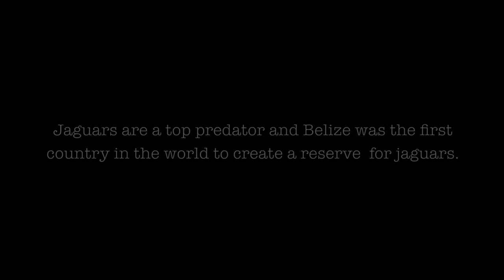Chiquibul- jaguar cub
News reel about rescued orphan jaguar cub, found at Chiguibul lake nearly drowning.